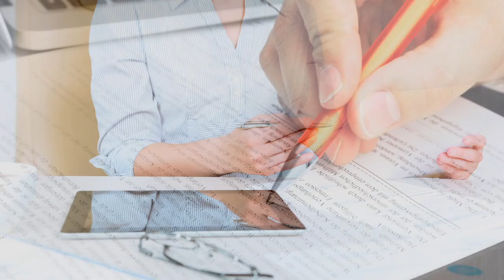Investment Property San Jose CA | Call Rita | Commercial Realtor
Need to buy or sell Commercial Real Estate in San Jose CA?

As a seasoned investment broker, I help owners of investment property sell their buildings. With nearly twenty years of commercial real estate experience, I have worked on $1,657,000,000 in commercial real estate sales. I am uniquely poised to help you with the sale of your investment property.

Serving San mateo, santa clara, san jose, san Francisco, redwood city, sunnyvale, daly city, burlingame, mountain view, palo alto, menlo park, south san francisco, redwood shores, Belmont